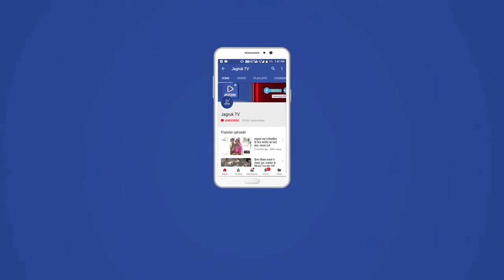पोसालिया : जन जागरूकता अभियान चलाकर तम्बाकू छोड़ने के लिए किया जागरूक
कस्बे में गुरुवार को राष्ट्रीय तम्बाकू नियंत्रण कार्यक्रम के तहत राजकीय आदर्श प्राथमिक स्वास्थ्य केंद्र के अंतर्गत ग्राम पोसालिया में राजकीय उच्च माध्यमिक विद्यालय में विद्यार्थियों वाद विवाद प्रतियोगिता,व बैठक आयोजित कर हाथों में बैनर लेकर रैली का आयोजन किया गया जिसमें डॉक्टर कौशल ओहरी ब्लॉक सीएमएचओ शिवगंज ने बताया कि तम्बाकू से होने वाले दुष्परिणाम की जानकारी दी।  प्राथमिक स्वास्थ्य केंद्र पोसालिया के पीएचसी हेल्थ सुपरवाइजर दिनेश चंद्र चनाना ने बताया कि चिकित्सा विभाग की ओर से तंबाकू मुक्त राजस्थान की 100 दिवसीय कार्य योजना बनाकर अभियान चलाया जा रहा है लोगों को अभियान से जोड़ने के लिए प्रतियोगिताएं का आयोजन किया जा रहा है  व अन्य तंबाकू उत्पाद अधिनियम के तहत दुकानों पर तंबाकू उत्पादों का प्रशिक्षण सामग्री का प्रचार करने वाले 18 साल से कम आयु के बच्चो को उत्पादन बेचने वाले दुष्प्रचार पर करवाई करते हुए उनके चालान काटे जाएंगे । इस मौके पर चम्पालाल भाटी, एएनएम जस्सी वर्गीस,एएनएम मनोज,आशा सहयोगिनी भगवती देवी,प्यारी देवी,उमिया देवी,आंगनबाड़ी कार्यकर्ता सपना देवी,फैंसी उपस्थित रहे